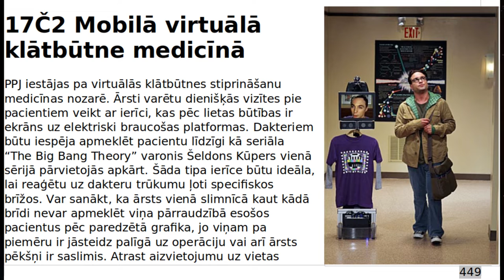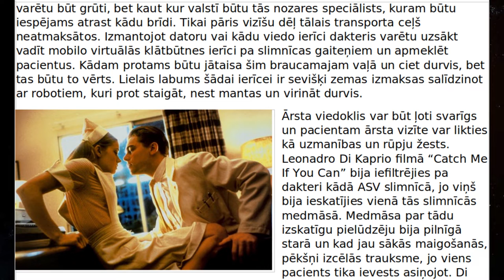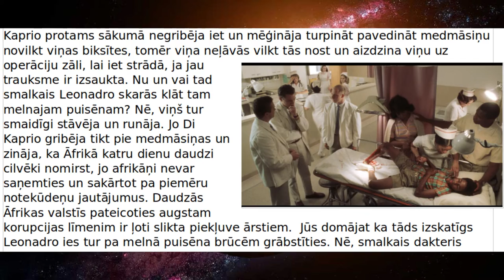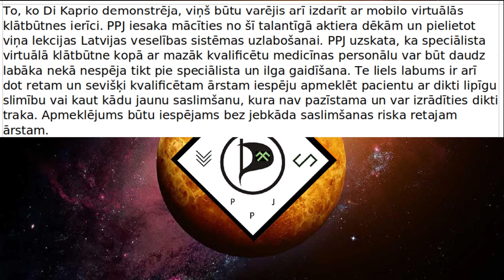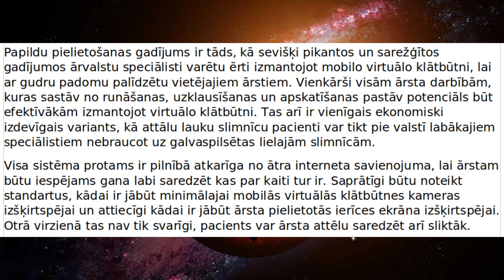Mobilā virtuālā klātbūtne medicinā ( PPJ manifesta daļa 17Č2) - audio-teksts-40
PPJ audio-teksta formātā piedāvā Progresīvo Pirātu Jumjniecības Manifesta v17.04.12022  daļu "17Č2 Mobilā virtuālā klātbūtne medicīnā".

sižeta teksts:

PPJ iestājas pa virtuālās klātbūtnes stiprināšanu medicīnas nozarē. Ārsti varētu dienišķās vizītes pie pacientiem veikt ar ierīci, kas pēc lietas būtības ir ekrāns uz elektriski braucošas platformas. Dakteriem būtu iespēja apmeklēt pacientu līdzīgi kā seriāla “The Big Bang Theory” varonis Šeldons Kūpers vienā sērijā pārvietojās apkārt. Šāda tipa ierīce būtu ideāla, lai reaģētu uz dakteru trūkumu ļoti specifiskos brīžos. Var sanākt, ka ārsts vienā slimnīcā kaut kādā brīdi nevar apmeklēt viņa pārraudzībā esošos pacientus pēc paredzētā grafika, jo viņam pa piemēru ir jāsteidz palīgā uz operāciju vai arī ārsts pēkšņi ir saslimis. Atrast aizvietojumu uz vietas varētu būt grūti, bet kaut kur valstī būtu tās nozares speciālists, kuram būtu iespējams atrast kādu brīdi. Tikai pāris vizīšu dēļ tālais transporta ceļš neatmaksātos. Izmantojot datoru vai kādu viedo ierīci dakteris varētu uzsākt vadīt mobilo virtuālās klātbūtnes ierīci pa slimnīcas gaiteņiem un apmeklēt pacientus. Kādam protams būtu jātaisa šim braucamajam vaļā un ciet durvis, bet tas būtu to vērts. Lielais labums šādai ierīcei ir sevišķi zemas izmaksas salīdzinot ar robotiem, kuri prot staigāt, nest mantas un virināt durvis.Ārsta viedoklis var būt ļoti svarīgs un pacientam ārsta vizīte var likties kā uzmanības un rūpju žests. Leonadro Di Kaprio filmā “Catch Me If You Can” bija iefiltrējies pa dakteri kādā ASV slimnīcā, jo viņš bija ieskatījies vienā tās slimnīcās medmāsā. Medmāsa par tādu izskatīgu pielūdzēju bija pilnīgā starā un kad jau sākās maigošanās, pēkšņi izcēlās trauksme, jo viens pacients tika ievests asiņojot. Di Kaprio protams sākumā negribēja iet un mēģināja turpināt pavedināt medmāsiņu novilkt viņas biksītes, tomēr viņa neļāvās vilkt tās nost un aizdzina viņu uz operāciju zāli, lai iet strādā, ja jau trauksme ir izsaukta. Nu un vai tad smalkais Leonadro skarās klāt tam melnajam puisēnam? Nē, viņš tur smaidīgi stāvēja un runāja. Jo Di Kaprio gribēja tikt pie medmāsiņas un zināja, ka Āfrikā katru dienu daudzi cilvēki nomirst, jo afrikāņi nevar saņemties un sakārtot pa piemēru notekūdeņu jautājumus. Daudzās Āfrikas valstīs pateicoties augstam korupcijas līmenim ir ļoti slikta piekļuve ārstiem.  Jūs domājat ka tāds izskatīgs Leonadro ies tur pa melnā puisēna brūcēm grābstīties. Nē, smalkais dakteris gudri pasprieda kopā ar mazāk kvalificētiem ārstiem, ko darīt un kad redzēja, kad tie saprot ko darīt, steidza atpakaļ uz savu kabinetu pie medmāsiņas. Tie mazāk izskatīgie un kvalificētie dakteri jau būs gana spējīgi veikt nepieciešamos pasākumus. Protams, solīdi jau būtu bijis ja pats Di Kaprio kā maiņas vadītājs būtu kvalitatīvi veicis tās iejaukšanās. Nu bet priekš afrikāņa jau pietiks ar tiem citiem dakteriem. Pie tam afrikānis bija tāpat jau priecīgs un pēc tam nemaz nesūdzējās, jo viņš tik un tā tika pie daudz labākas un kvalitatīvākas medicīniskās aprūpes nekā ja viņš dzīvotu Āfrikā.To, ko Di Kaprio demonstrēja, viņš būtu varējis arī izdarīt ar mobilo virtuālās klātbūtnes ierīci. PPJ iesaka mācīties no šī talantīgā aktiera dēkām un pielietot viņa lekcijas Latvijas veselības sistēmas uzlabošanai. PPJ uzskata, ka speciālista virtuālā klātbūtne kopā ar mazāk kvalificētu medicīnas personālu var būt daudz labāka nekā nespēja tikt pie speciālista un ilga gaidīšana. Te liels labums ir arī dot retam un sevišķi kvalificētam ārstam iespēju apmeklēt pacientu ar dikti lipīgu slimību vai kaut kādu jaunu saslimšanu, kura nav pazīstama un var izrādīties dikti traka. Apmeklējums būtu iespējams bez jebkāda saslimšanas riska retajam ārstam.Papildu pielietošanas gadījums ir tāds, kā sevišķi pikantos un sarežģītos gadījumos ārvalstu speciālisti varētu ērti izmantojot mobilo virtuālo klātbūtni, lai ar gudru padomu palīdzētu vietējajiem ārstiem. Vienkārši visām ārsta darbībām, kuras sastāv no runāšanas, uzklausīšanas un apskatīšanas pastāv potenciāls būt efektīvākām izmantojot virtuālo klātbūtni. Tas arī ir vienīgais ekonomiski izdevīgais variants, kā attālu lauku slimnīcu pacienti var tikt pie valstī labākajiem speciālistiem nebraucot uz galvaspilsētas lielajām slimnīcām. Visa sistēma protams ir pilnībā atkarīga no ātra interneta savienojuma, lai ārstam būtu iespējams gana labi saredzēt kas par kaiti tur ir. Saprātīgi būtu noteikt standartus, kādai ir jābūt minimālajai mobilās virtuālās klātbūtnes kameras izšķirtspējai un attiecīgi kādai ir jābūt ārsta pielietotās ierīces ekrāna izšķirtspējai. Otrā virzienā tas nav tik svarīgi, pacients var ārsta attēlu saredzēt arī sliktāk.

Progresīvo Pirātu Jumjniecības Manifesta v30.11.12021 ir pieejama .docx formātā zem šīs saites

mūzikas avoti:
 Handsome Talks the Talk - Anstam
 In the Bull Run - Anstam